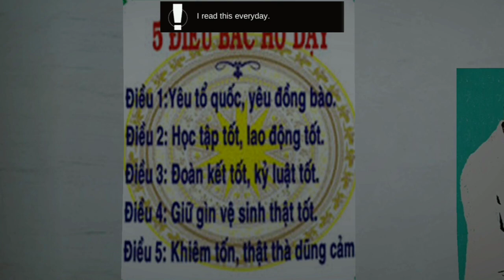В школах нынче не безопасно - The Nightmare: Horror Escape Game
Игра доступна для скачивания в Play Market.